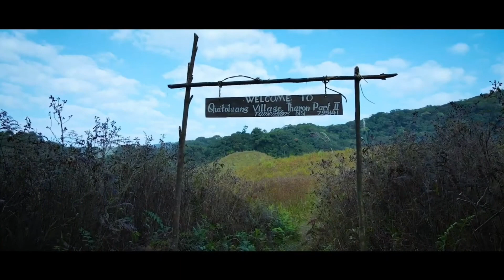The Beautiful Nature of Tharon village//Tamenglong District Manipur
The beauty of the Tharon village